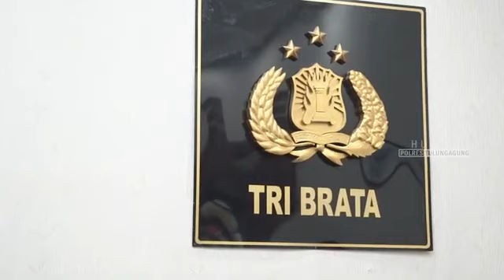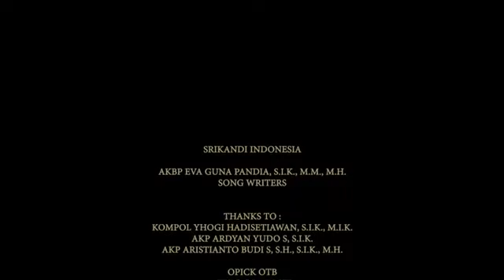Srikandi Indonesia (Lagu Karya Kapolres Tulungagung)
Bangunlah Srikandi Indonesia
Tanamkan Tribrata di dalam jiwa kita
Bersama membangun bangsa
Menjaga nilai pancasila
Menuju IndonesiaJjaya

Polisi wanita indonesia
Berbagi dan melindungi sesama
Kuat dan tegar hadapi segala rintangan
Jayalah srikandi indonesia
Video,Lagu, Music :By Srikandi Astuti Ciptaan : Kapolres Tulungagung